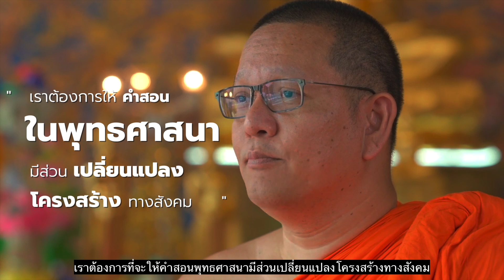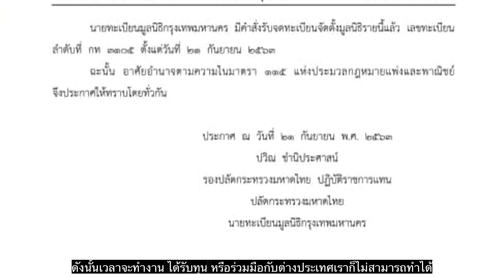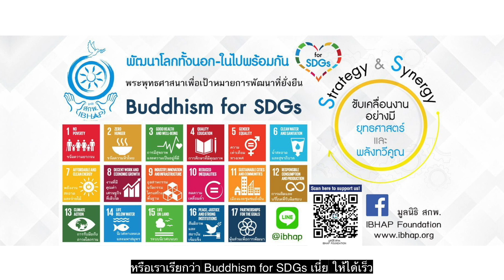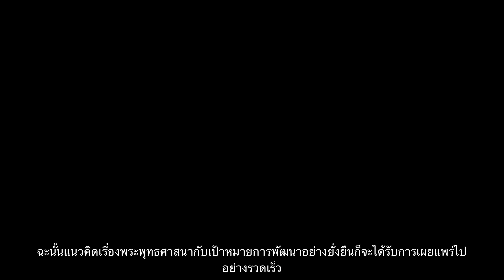IBHAP Foundation มูลนิธิสถาบันการจัดการวิถีพุทธเพื่อสุขและสันติ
มูลนิธิสถาบันการจัดการวิถีพุทธเพื่อสุขและสันติคืออะไร  มีวัตถุประสงค์ใด และเริ่มต้นขึ่น เมื่อใด ไปหาคำตอบพร้อมๆ กัน โดย พระมหานภันต์ สนฺติภทฺโท ผู้ก่อตั้งและประธานมูลนิธิ

คำสัมภาษณ์โดย คุณเอกจิต สว่างอารมย์

สำหรับผู้ที่มีจิตศรัทธาอยากร่วมสนับสนุนการดำเนินงานมูลนิธิสถาบันการจัดการวิถีพุทธเพื่อสุขและสันติ (มูลนิธิ สกพ.) Institute of Buddhist Management for Happiness and Peace Foundation (IBHAP Foundation)

สามารถร่วมสนับสนุนการดำเนินงานมูลนิธิ สกพ. ได้ทาง ธนาคารกรุงศรีอยุธยา  บัญชีเลขที่ 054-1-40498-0
ชื่อบัญชี มูลนิธิสถาบันการจัดการวิถีพุทธเพื่อสุขและสันติ
หากต้องการใบเสร็จรับเงิน แสดงหลักฐานการร่วมบุญ สามารถติดต่อได้ที่

ขออนุโมทนาทุกท่านที่มีส่วนร่วมขับเคลื่อนงานพระพุทธศาสนาเพื่อเป้าหมายการพัฒนาที่ยั่งยืน Buddhism for SDGs